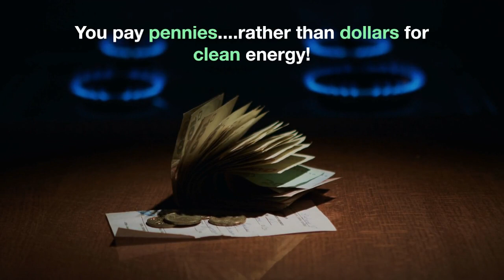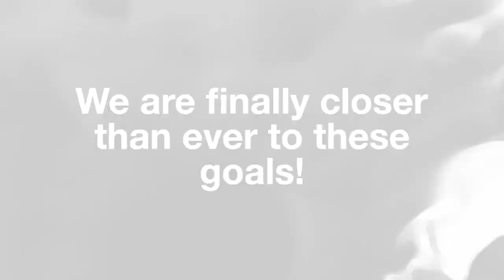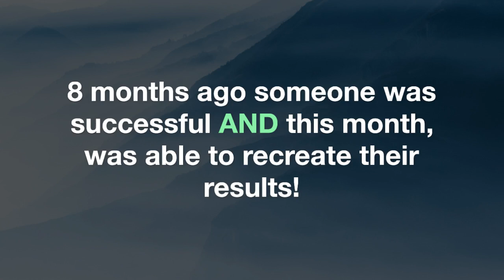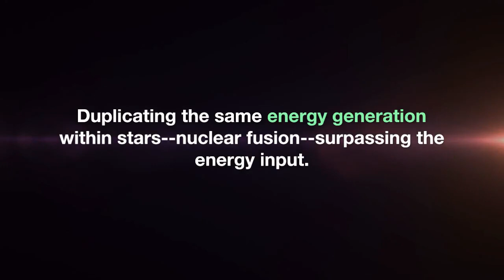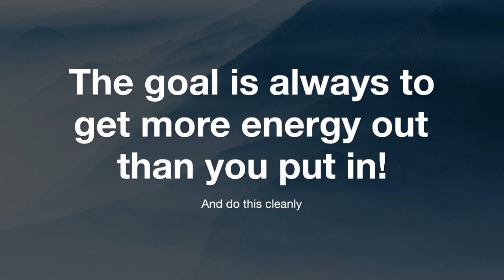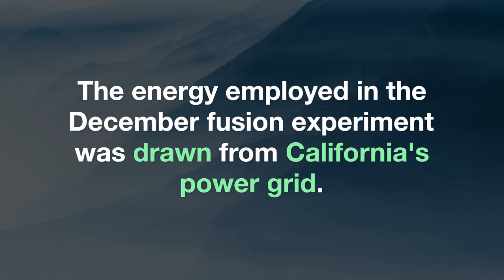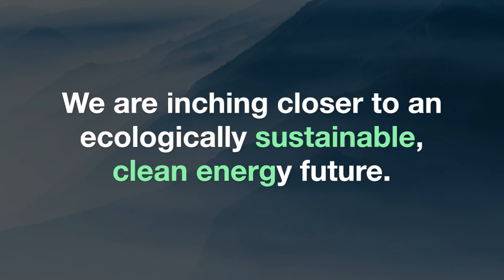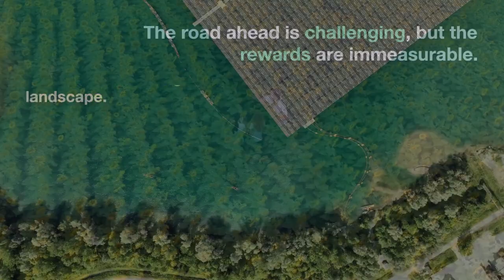Advancements in Fusion, What YOU should know about recent breakthroughs!/ NIF,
New advancements are poised to change our power grids and help environmental concerns, but is this just another "game changer" hat will never occur?

.and whats with this new announcement in Korea?